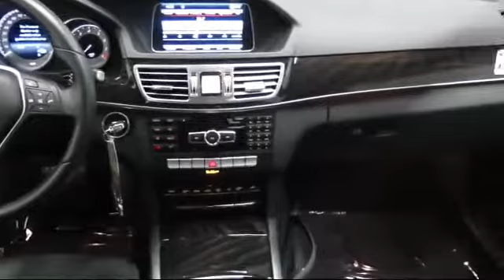2015 Mercedes-Benz E-Class 4dr Sdn E 350 Sport Rwd Fremont Milpitas Union City Sunol Newark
2015 Mercedes-Benz E-Class 4dr Sdn E 350 Sport Rwd Stock Number: M7449 Vin:WDDHF5KB8FB144606.